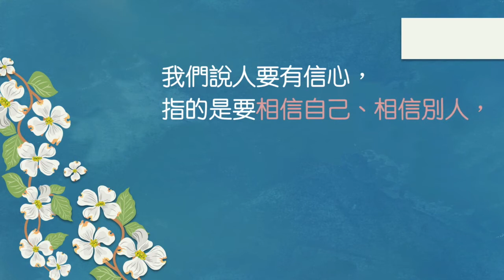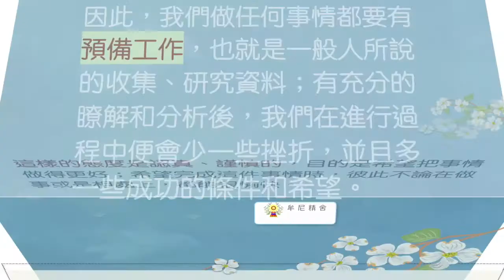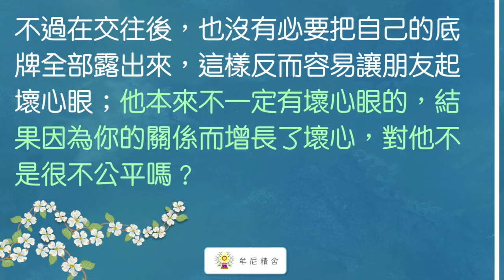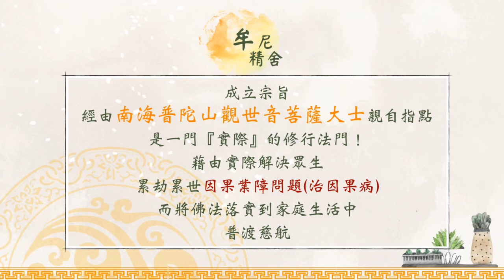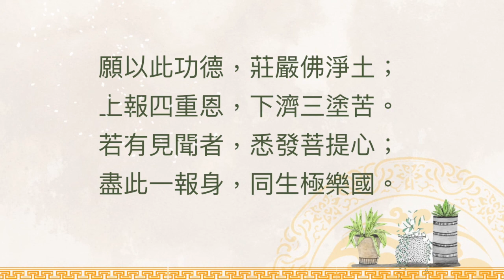聖嚴法師生活法語－疑心與信心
一個疑心重的人，做任何事情都不容易成功。